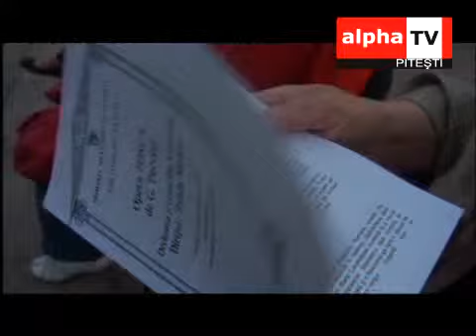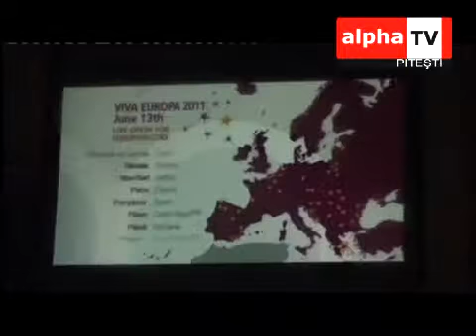Regal de muzica culta in piata Primariei - "Viva Europa"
Opera "Tosca" de Giacomo Puccini a fost transmisa simultan in 38 de orase din mai multe tari ale Uniunii Europene.